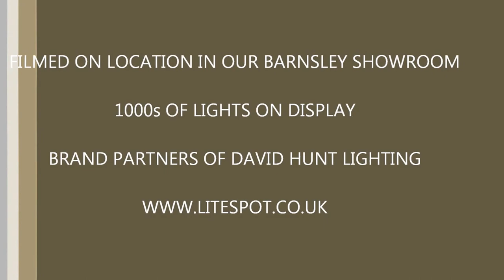litespot david hunt lighting antler table lamp ant4129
The small Antler table lamp forms part of a range of impressive highland style light fittings, hand made in the cotswolds and available in rustic, black or white finishes. Supplied as base only to allow you choice of shade, pictured with Lexington 100% silk shade.